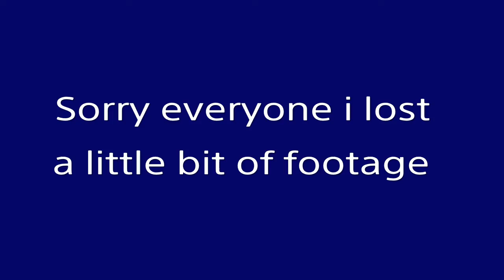Farming Simulator 19 Willamina Forest Starting with $0 (Timelapse)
This is a seperate Farming Simulator series

Liking really helps me continue making content